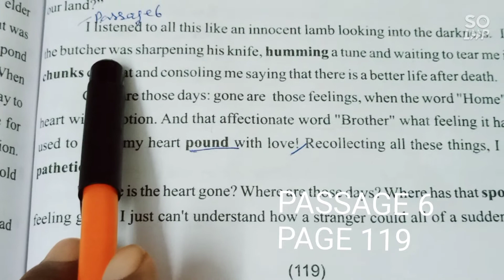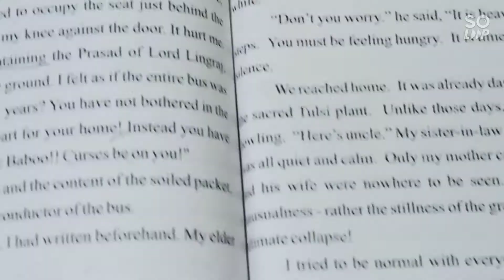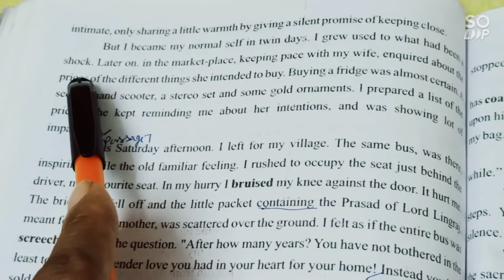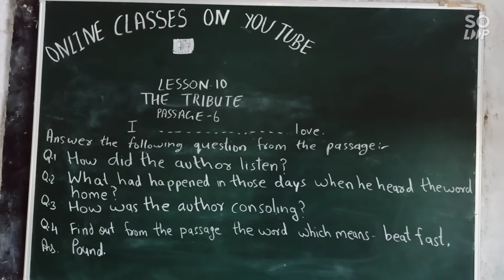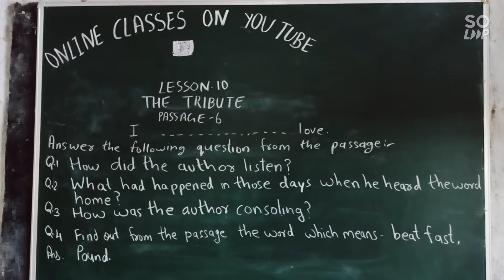VIDEO 271 RBSE BOARD CLASS 10 GOLDEN RAYS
LESSON 10 THE TRIBUTE PASSAGE 6 PAGE 119